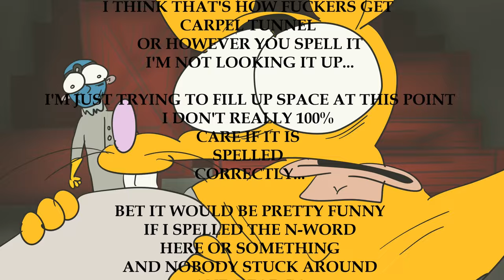Mouse Bloke III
the second part of part 1
this one took the mother loving crap out of me
Music done by the great Harry Partridge
and Noel Kovac @goobsmooch